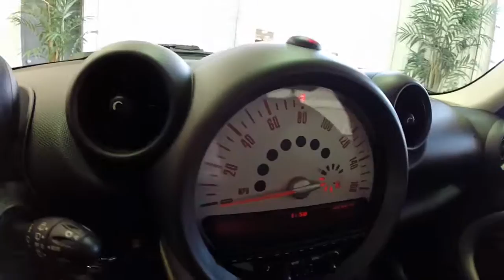Used 2012 Mini Cooper Countryman | 4 Door Mini Cooper Indianapolis, IN